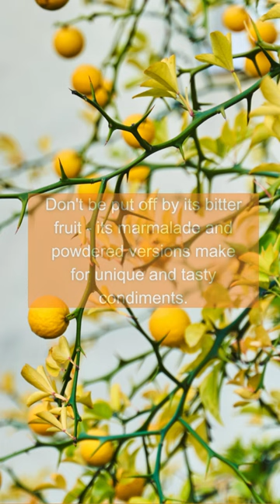Sheffield's Seed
Beat the Freeze with the Hardy Orange!

The Poncirus trifoliata, aka the Hardy Orange, isn't your average citrus. This tough cookie thrives in colder climates where other citrus trees wouldn't stand a chance!

Plus:
💮Beautiful fragrant flowers
🍃Unique trifoliate leaves
🌳Impenetrable spiny branches make it a great natural hedge ️